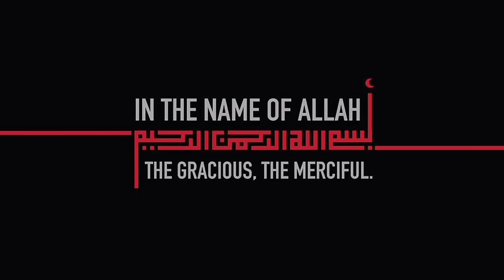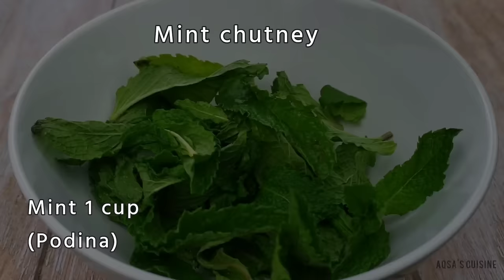Street Style Chana Chaat With 2 Instant Chutney By Aqsa's Cuisine | Aloo Cholay | Dahi Chana Chaat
Aloo Cholay Chaat Recipe | Aloo Chana Chaat | Cholay Chaat | Chatpati Chana Chaat | Dahi Papri Chaat Recipe by Aqsa's Cuisine

AQSA'S CUISINE